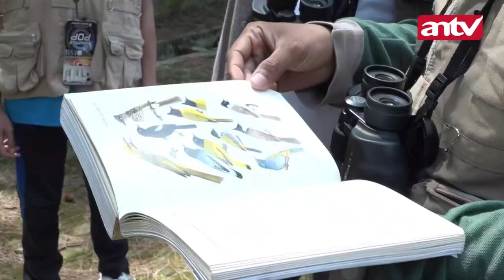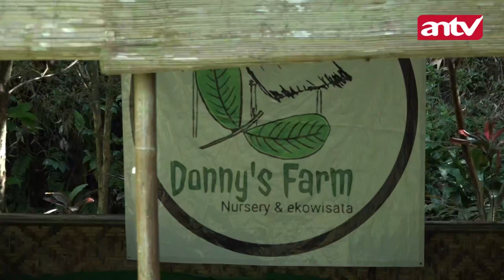BERWISATA ALAM SAMBIL BELAJAR DI KAWASAN GUNUNG SALAK KAB. BOGOR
BAGI ANDA YANG INGIN MENIKMATI WAKTU LIBUR WEEKEND ANDA DI WILAYAH BOGOR BERSAMA KELUARGA. ADA REFRENSI WISATA YANG DAPAT MEMANJAKAN ANDA DENGAN BERBAGAI AKTIFITAS DI ALAM BEBAS, SAMBIL BEREDUKASI.

ADANYA DI WISATA ALAM DONSYS FARM, SEBUAH  EKOWISATA YANG MENGAGABUNGKAN ANTARA WISATA DAN JUGA EDUKASI.

BERLOKASI DI AREA KAKI GUNUNG SALAK KECAMATAN CIJERUK KABUPATEN BOGOR, DONSYS FARM. BERADA DI AREA PEDESAAN YANG MENYAJIKAN PANORAMA ALAM YANG CUKUP MENYEGARKAN MATA//

ANTV NEWS+ -